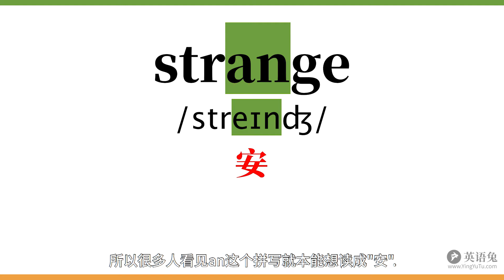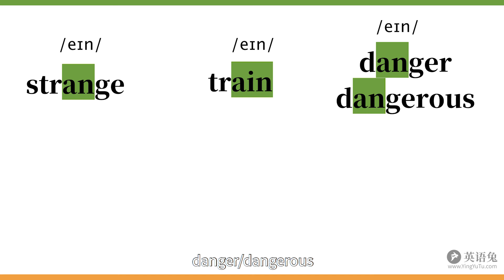strange这个词你读错啦! (两分钟改善发音)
strange算是个高频易误读单词, 进来看看你有没有中招? 花两分钟改善英语发音!